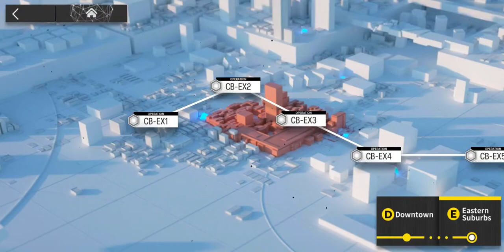Arknights Event Code Of Brawl Extra Cutscene - Part 2 (CB - EX2)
i upload this video just for fun
Arknights Event Code Of Brawl (May 27, 2020)